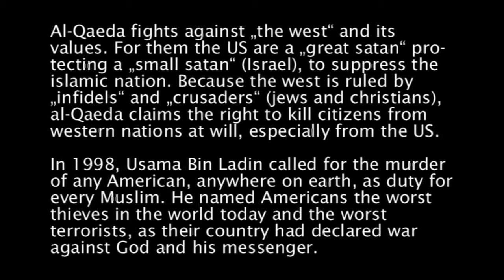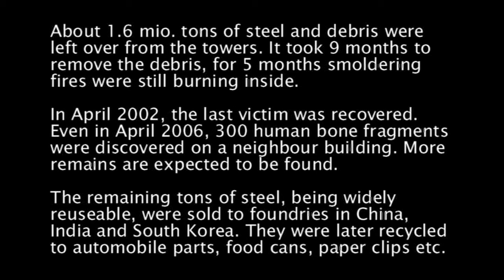(HD) WTC Attacks, Tragedy! Sept 11.2001 2/2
WTC Best Building, Tragedy! Sept 11.2001  [HD] Part 2
Presented by Arbogast Productions

Những khoảng khắc hải hùng, đau thương mà người dân nước Mỹ đã đón nhận và trãi qua. Không phải chỉ có người Mỹ rơi nước mắt vì sự mất mát quá lớn trong lịch sử phát triển của họ, mà cả thế giới đã cùng ngướt nhìn lên, ôm chặt lấy con tim, ngậm ngùi tiết thương cho sự ra đi của những số phận không may bị chôn vùi trong đống đỗ nát của tòa tháp đôi WTC huyền thoại đầy quyền uy và sức mạnh.
Hãy nhìn những cánh tay vẫy gọi cầu cứu, những con người đã liều mình nhảy ra khỏi tòa tháp để mong được sống, nhưng phải đón nhận một cái chết thảm khốc hơn, điều đó cũng đủ chứng tỏ rằng sự khủng khiếp cùng cực phía trên điểm va chạm, cháy nổ của tòa tháp nó tàn khốc như thế nào. Chúng ta tin chắc rằng những thời khắc đó, tất cả họ chỉ mơ ước có trong tay những chiếc dù cứu tinh có thể bảo toàn cho mạng sống, những chiếc dù trong mơ từ sự dự phòng trên đỉnh tòa nhà hoặc được thả xuống từ trực thăng, hay một hệ thống cáp trượt cứu hộ khẩn cấp ... Nhưng mọi thứ đều vô vọng ...

Write by lhp

Arbogast say:
This is a repost of my film on 9/11 in High Resolution. Choose the "Watch in HD" option. The quality is much better.

The horror of Sept. 11, displayed in a compilation from a wide range of material. This film shows how unthinkable these events were and how much exceeding every human scope.

This is NOT the Special "102 MINUTES THAT CHANGED AMERICA" from History Channel, premiered on 9/11/2008, but a video privately made in 2006 and posted here Jan/Feb 2007. The History Channel coincidentally took a very similar title for their presentation.